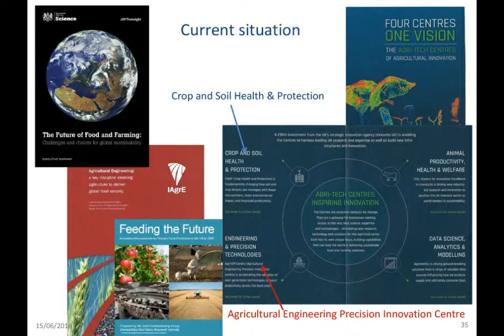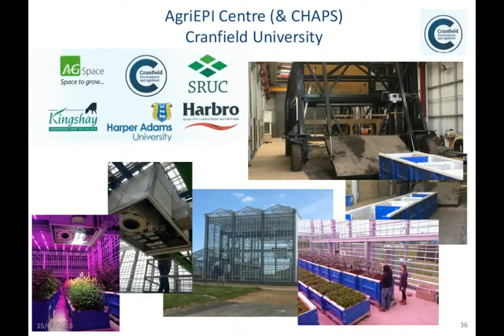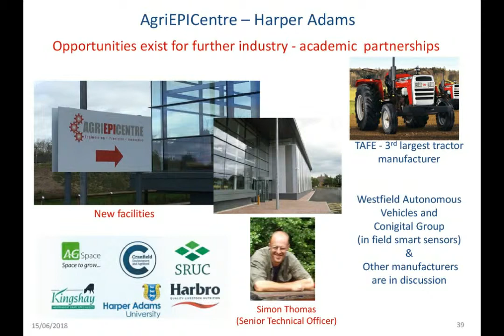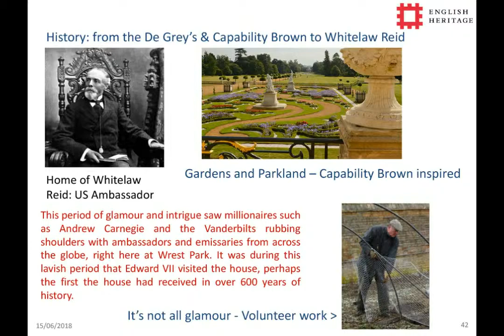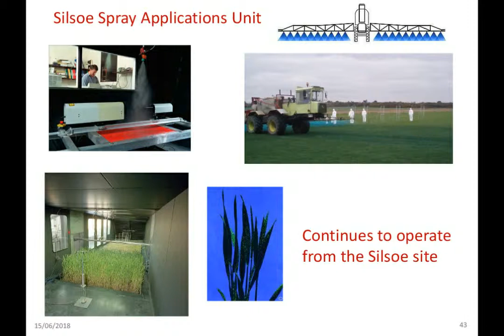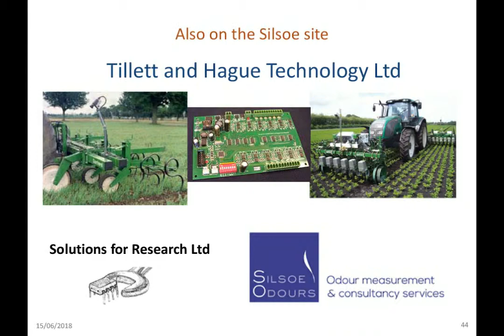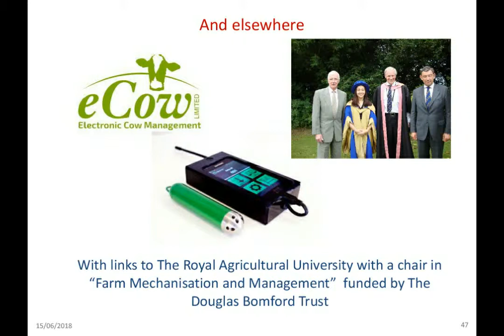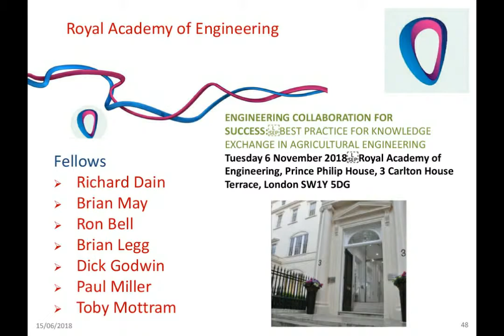The Silsoe Story Part 5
Professor Dick Godwin and Professor Paul Miller continue the story of Agricultural Engineering at Silsoe - Part 5 of 6